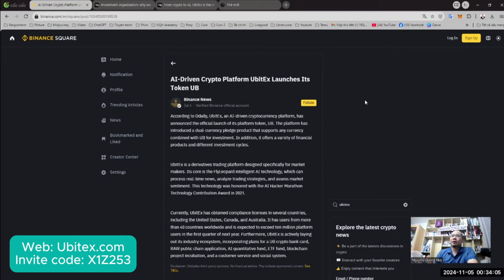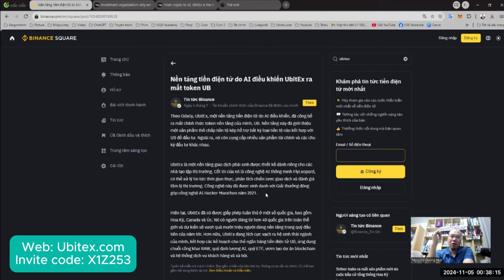Trên Binance nói gì về Ubitex - tin tức chính thức từ Binance news - Nguyễn Quang Huy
Link mời bên dưới comment.
Mã mời: X1Z253
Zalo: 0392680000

Hastags